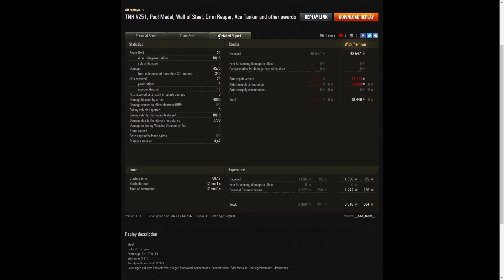TNH T Vz. 51 - __bAd_taSte__ [DSW_]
This replay is from 14 November 2021 on Steppes.
The player was __bAd_taSte__ [DSW_] in the TNH T Vz. 51.

Video Contents
00:00 Intro
00:08 Battle
12:22 Results